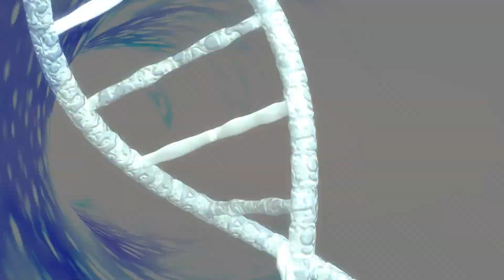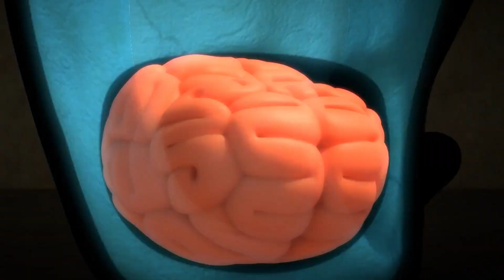Ratto contro Larva! | WildBrain Italiano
Benvenuti nel canale WildBrain in italiano! Ogni giorno condividiamo video di Caillou, Teletubbies, Om Nom, Sunny Bunnies, Larva, Sam il Pompiere, Eena Meena Deeka, Brum, Spookiz, adatto a bambini di età compresa tra 3 e 8 anni.

WildBrain crea e diffonde intrattenimento per bambini su YouTube. Attraverso centinaia di canali affidabili e adatti ai bambini, WildBrain offre classici che hanno resistito alla prova del tempo e portano nuovi programmi che aiutano i bambini a capire il mondo. Quando cerchi WildBrain su YouTube,  troverai di maniera sicura cartoni preferiti e programmi popolari. I canali caricano video ogni giorno e facciamo molte trasmissioni, con episodi ufficiali e clip.